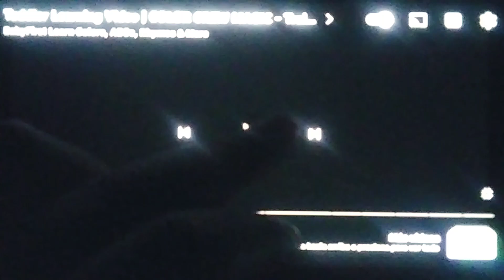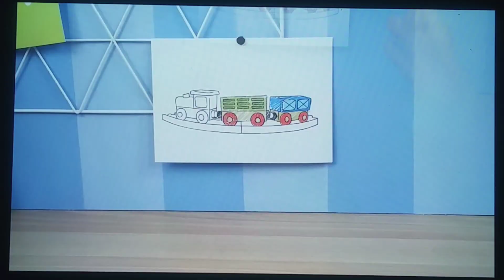10 de diciembre de 2022